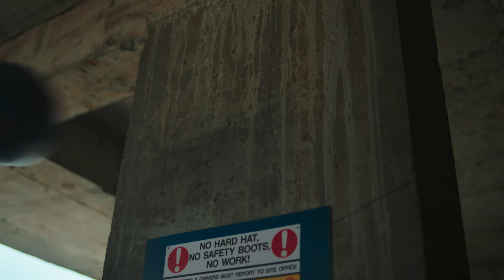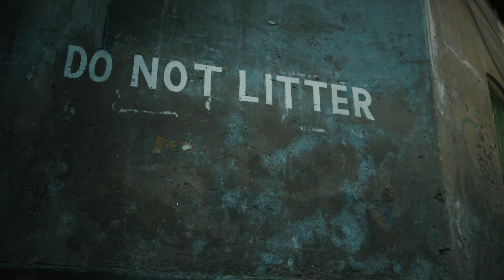Sustainable is Attainable | Duniya Apne Hawale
Let's take a journey together, where we're embracing our beautiful planet.

It's time for us to come together and ensure that the beauty of this majestic planet we call home is safeguarded for years to come. All our efforts are a call to action, a promise to embrace, and a commitment to love our planet. So join us to Embrace, Love and Switch for a brighter, greener future because